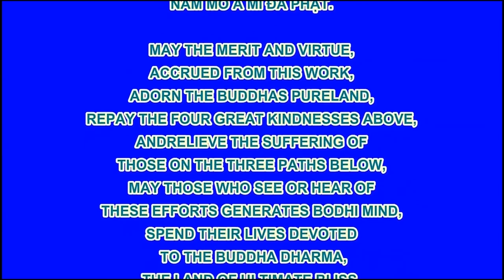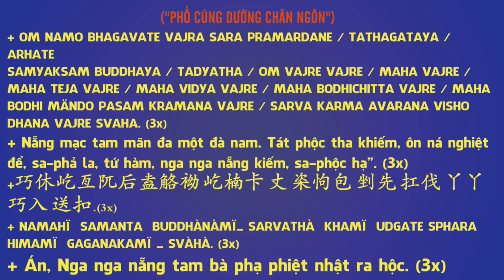Hoạt Hình Đệ Tử Quy Tập 99 - Em Bé Tuyết, Phim Hoạt Hình Phật Giáo